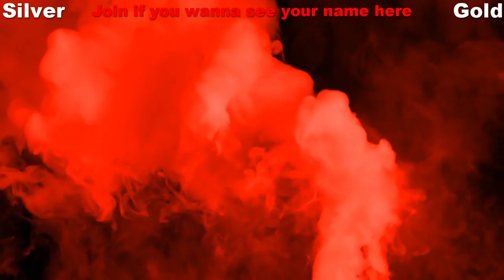DOOM Eternal Walkthrough - Super Gore Nest Pt 2 - Episode 8